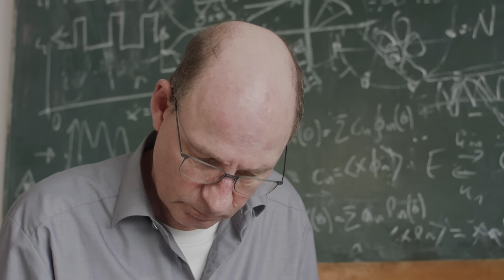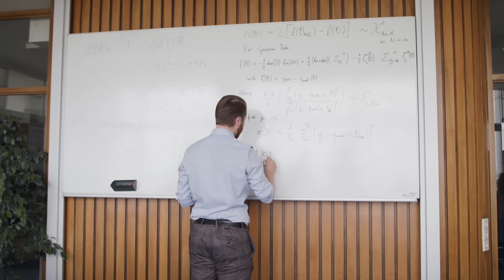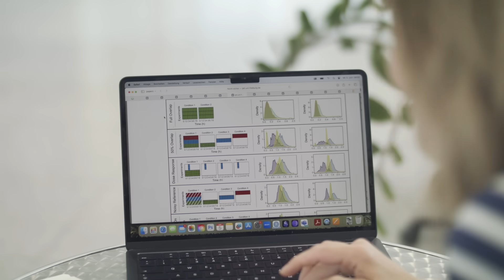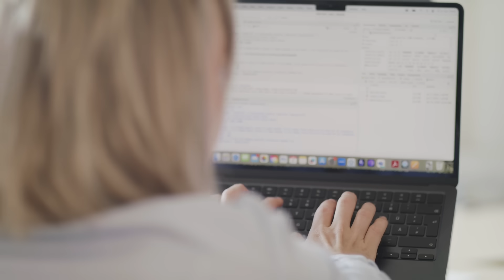Understanding Biology Better With Mathematical Models - Jens Timmer and Systems Biology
Systems biology - a field of research that combines physics, mathematics, computer science, biology and medicine - has developed rapidly in recent decades. A pioneer in this field is theoretical physicist Jens Timmer, professor at the University of Freiburg and one of the first members of the Hector Fellow Academy. His work focuses on the mathematical modeling of biological processes.

How does a cell respond to environmental influences? How does a drug work? Or how do specific cell populations develop? The goal of Jens Timmer's research is to use mathematical modeling to gain a deeper understanding of biology than is possible with pure laboratory studies. Based on experimental laboratory data, mathematical models and simulations are created that decode biochemical processes, predict reactions, test hypotheses, and enable more targeted experiments. This type of research can only be carried out in close collaboration with partner institutions such as the German Cancer Research Center in Heidelberg, with which Timmer has been working since the beginning of his career.

Pharmaceutical research is a key area of application for systems biology. With the help of mathematical models, drug development processes can be significantly accelerated and made more cost-effective. Jens Timmer sees great potential for his research, especially in personalized medicine, where individual dosages should enable more precise and effective treatment of patients.

Katharina Lauk, a biologist and member of Jens Timmer's team since 2023, successfully applied for a doctoral position at the Hector Fellow Academy with her own project idea. She is grateful for the wide range of opportunities offered by the Hector Fellow Academy. In her doctoral project, she is researching a rare gene mutation in children and hopes that her work will contribute to the development of a therapy.
Jens Timmer's vision is to establish mathematical modeling as an established method in the life sciences. At the same time, he wants to ensure that his research has a real medical benefit for patients. Although the translation process often takes decades, Timmer is optimistic that the results of his work will finally reach the patient's bedside.

The Hector Fellow Academy, founded in 2013, honors outstanding scientists in the fields of engineering and natural sciences, medicine and psychology with the Hector Science Award. As a member of the Academy, researchers like Jens Timmer benefit from an interdisciplinary network that provides an opportunity to exchange ideas with world-class researchers. The Academy not only fosters outstanding research, but also invests in young scientists by funding doctoral positions and awarding the Hector Research Career Development Award.